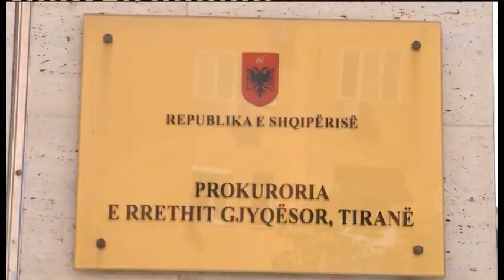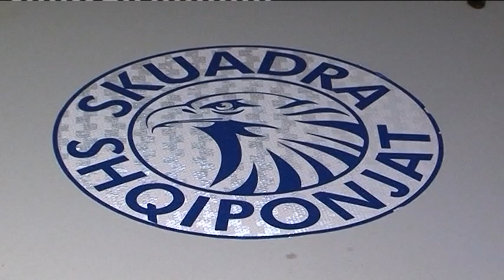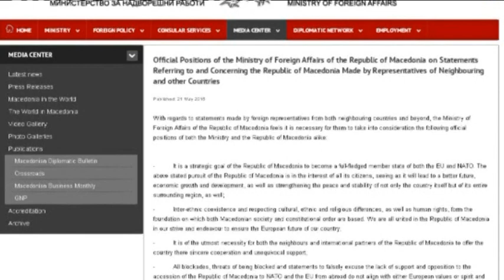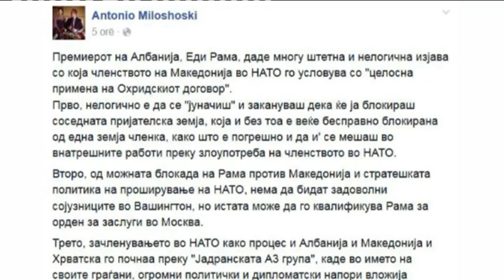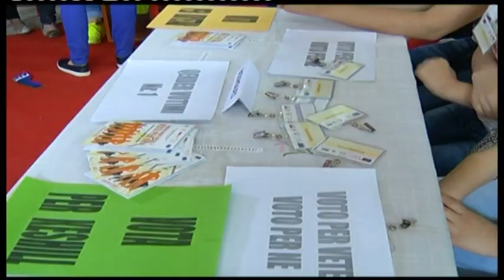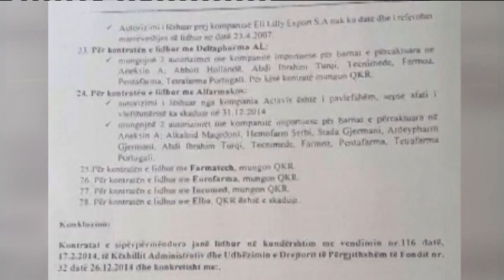Edicioni i lajmeve ne Ora New/ Kërcënimi, mesazh Ministrit Tahiri, dyshohet Gjuta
Edicioni i lajmeve i orës 20:00, 22 Maj 2015- Ora News
Kërcënimi, mesazh Ministrit Tahiri, dyshohet Gjuta
Bushtai SEECP, Hetim Kumanovës ose rrezikohet integrimi BE
Romana Vlahutin: Informohuni në Google për kandidatët
Skandali i ilaçeve, OBSH distancohet, Beqaj ja lë në dorë prokurorisë
David Cameron, Për BE vendosim pas marrëveshjes së re